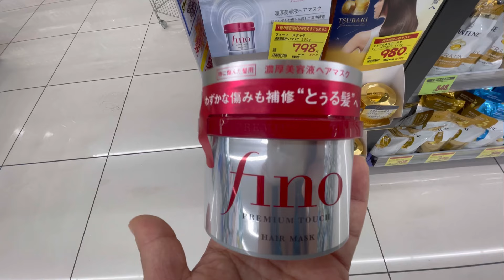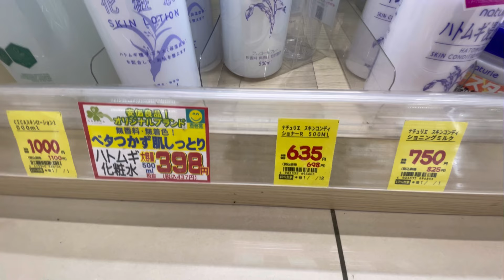PRODUTOS DE BELEZA DO JAPÃO l DICAS l COSMÉTICOS 🇯🇵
Dia de fazer um tour na farmácia japonesa para mostrar os cosméticos. Neste vídeo, você vai descobrir um dos melhores produtos de beleza japonesa e algumas dicas práticas para te ajudar a escolher bons produtos e cuidar muito bem da sua beleza.

👩🏻 Vídeo comandado pela mamãe!

🍿 Vejam também

As Gambiarra que usei⁣
📱 IPHONE
📷 GOPRO HERO 9

Sejam bem-vindos ao nosso canal, eu sou o Thiago, minha esposa Maqueila e nossa filha Maria, aqui vamos explorar a cultura, a comida, os passeios e as curiosidades do Japão, também traremos muitas dicas.
Se você é um amante da cultura japonesa, da culinária japonesa e da história do Japão, este é o canal certo para você, venha se juntar a nossa família

Até o próximo vídeo, 𝐁𝐲𝐞 𝐁𝐲𝐞 👋 ⁣